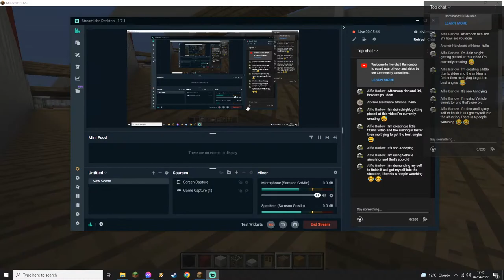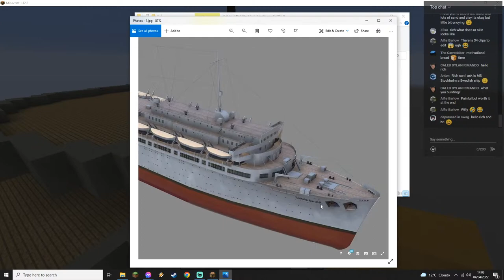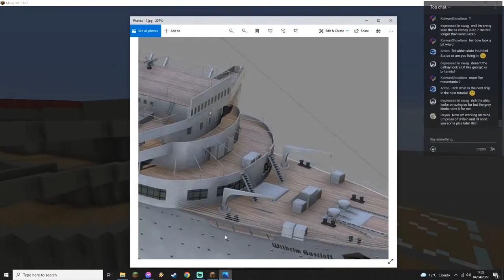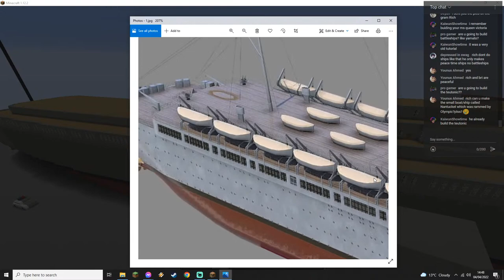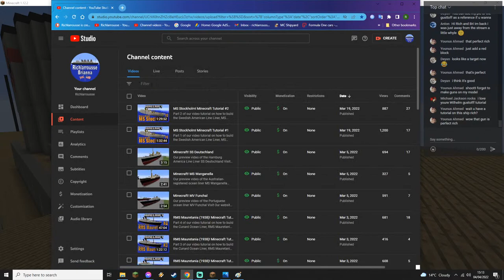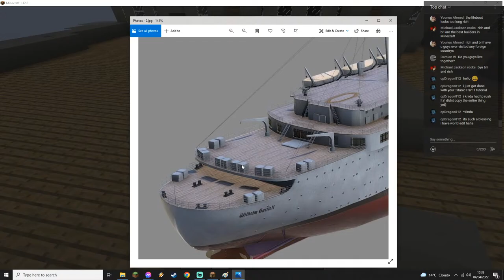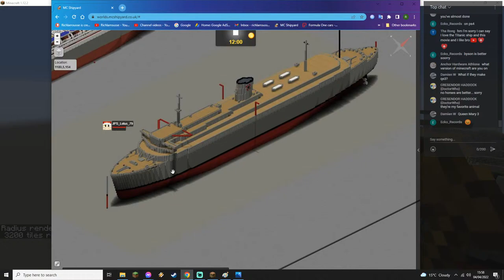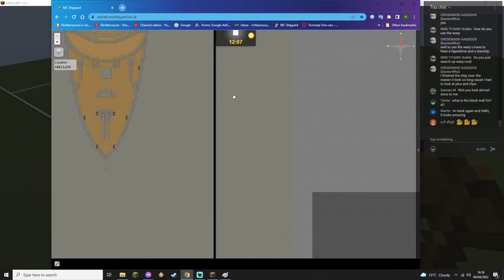MV Wilhelm Gustloff! Bri & Rich's Minecraft Creative ep 257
Remember to say hi to Bri!!!

Tutorials I have done
SS Andrea Doria
RMS Titanic
HMHS Britannic
RMS Mauretania
RMS Lusitania
RMS Carpathia
RMS Aquitania
RMS Creramic
RMS Baltic
RMS Saxonia
RMS Queen Mary
RMS Queen Elizabeth
RMS Arundel Castle
RMS Caronia
SS Poseidon
MS Deborah
SS Cedric
RMS Empress of Ireland
RMS Empress of Britain
RMS Deire Belle
RMS Oceanic
RMS Campania
RMS Majestic
RMS Freemantle
SS United States
SS America
SS Canberra
SS Batory
SS Edmund Fitzgerald
Queen Elizabeth 2 (QE2)
SS Rotterdam
SS Princeze Irene
Hikawa Maru
SS Cap Arcona
MV Bloemfontein Castle
Titanic 2
RMS Balmoral Castle
SS Beaverford
also many tugboats and smaller craft!

Rich and Bri
2022